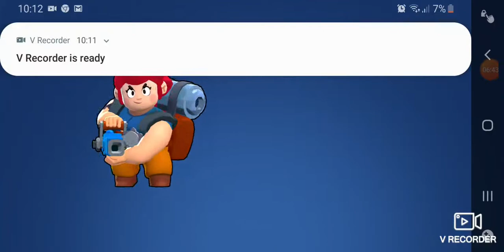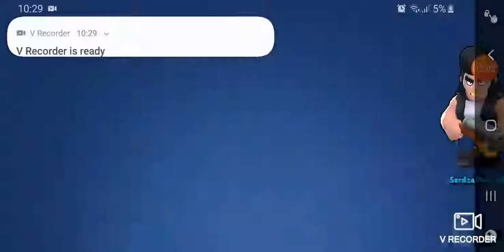Igramo Robo Rambl u Brawl Starsu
Ako zelite mozete se subskrajbovati ako zelite i dovidjenja